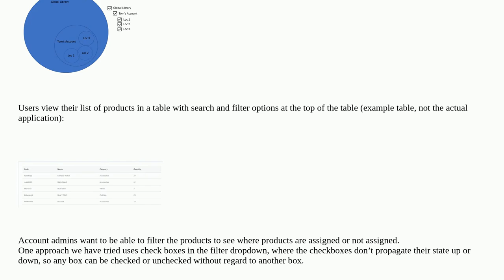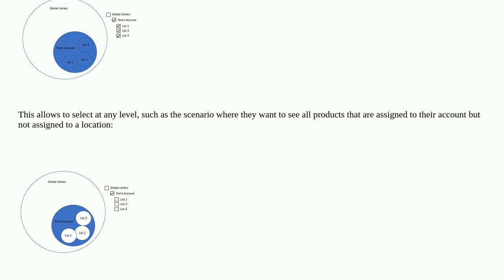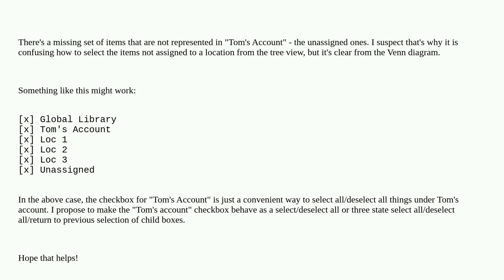Ux: Selecting products from hierarchy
Selecting products from hierarchy

A special thanks goes out to the awesome community

  tables filter gui-design data-tables hierarchy